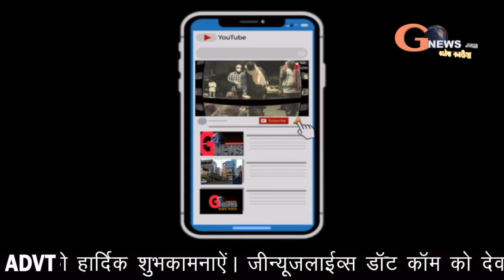देवघर:-देखिये मतदाता दिवस पर क्यूं ली गई सपथ।।gnewslives.com